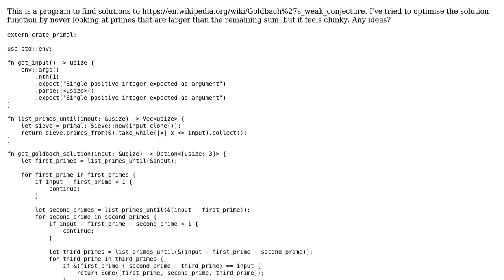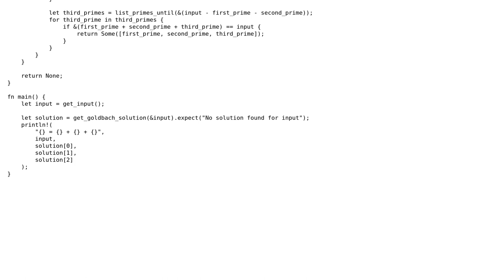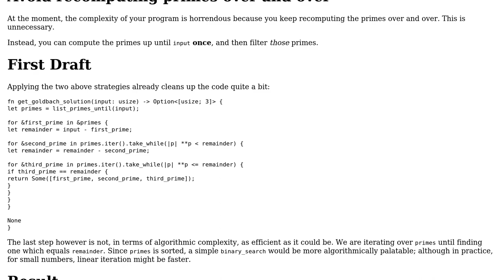Code Review: Weak Goldbach Conjecture in Rust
With thanks & praise to God, and with thanks to the many people who have made this project possible! | Content (except music & images) licensed under CC BY-SA | Music | Images & others | With thanks to user Simon Brahan user Matthieu M. and the Stack Exchange Network Trademarks are property of their respective owners. You are responsible for your own actions.